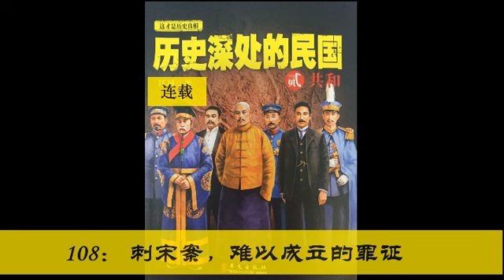108：难以成立的罪证 |《历史深处的民国》| 历史 | 江城 | 晚清 | 共和 | 重生 | 洋务运动 |辛亥革命 | 孙中山|宋教仁 | 袁世凯|慈禧|道光|康有为|吴樾|陈其美|蒋介石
《历史深处的民国》是一套关于1840～1945百年正史的彪悍史书，是中国历史上第一套全面解读晚清、共和、抗战的长篇历史力作。
作者在精研民国史料的基础上，以尊重史实的严谨态度创作，以年代和具体人物为主线，用通俗易懂、幽默风趣的语言风格行笔，全新讲述了1840年至1945年这一百年间的精彩纷呈的历史故事。